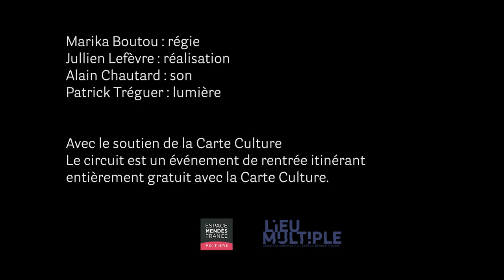PLANÈTE FÉLIX / Suzy Le Void et Leah Gracie - Extrait du Ciné concert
Dimanche 18 déc 2022 16H et 18H // Planétarium

UN DUO DE MUSICIENNES INÉDIT

Pour ce ciné-concert, la musicienne nantaise Suzy LeVoid (Miët, MellaNoisEscape…) s’associe à Leah Gracie (What a Day, Hedgehog Sextet…), musicienne originaire de Poitiers.

Suzy LeVoid assure la composition de la musique et les deux musiciennes se partagent les arrangements et l’interprétation. Issues de deux univers musicaux très différents, la rencontre entre la musicienne rock-noise et la seconde jazz-pop leur permet de proposer un travail riche aux influences variées. Toutes deux passionnées par la technique vocale, elles placent le travail de la voix au centre de leur musique. En plus de leur instrument respectif, la basse et la flûte traversière, elles s’entourent d’objets du quotidien (balai, bouteilles, cartes, carton…) et les intègrent à une musique naviguant entre pop, rock et musique électroacoustique.

LE CINÉ CONCERT

Les aventures drôles et poétiques du célèbre Félix le Chat mises en musique avec une inventivité débordante par la bassiste Suzy LeVoid et la flutiste Leah Gracie, qui mobilisent non seulement leurs instruments respectifs mais aussi leurs voix et des objets du quotidien. Des notes très colorées pour un héros en noir et blanc.

Né de l’imagination d’Otto Messmer et Pat Sullivan voilà un siècle, Félix le Chat fut alors aussi populaire que Charlie Chaplin et n’a pas pris une ride. Petits bijoux d’animation à l’humour surréaliste et à l’imagination sans limite, les cinq épisodes présentés lors de ce ciné-concert imaginé par la musicienne nantaise Suzy LeVoid, promettent rires aux éclats et yeux écarquillés. Quant aux oreilles, elles seront charmées par une création musicale de haute voltige, conçue au plus près de l’image avec force trucs et astuces : une basse préparée, une flûte traversière et des objets du quotidien savamment détournés, comme une casserole, des couverts, un balai ou un jeu de cartes. Et puis il y a les voix de Leah Gracie et Suzy LeVoid, riches de parcours très différents, jazz pour la première, rock pour la deuxième, utilisées comme des instruments à part entière. Harmonies, respirations et chuchotements, des voix sans parole sur une musique entre pop et électroacoustique.
BIOGRAPHIE de L’ÉQUIPE
Suzy LEVOID//
Création musicale, arrangements & interprétation
Musicienne autodidacte originaire de Poitiers, Suzy LeVoid se dirige rapidement vers la composition après avoir appris seule la guitare. En 2010, elle compose pour le groupe Lumpfish, donnant naissance à l’album Sessioned, une oeuvre multi-instrumentale arrangée pour quinze musiciens, voyageant entre rock progressif et soundscapes cinématographiques. À son arrivée à Nantes en 2013, elle crée le projet solo Miët dans lequel elle compose l’ensemble de la musique et signe l’écriture des textes. Avec pour seuls instruments la basse et la voix, l’expérimentation sonore prend une place primordiale. En 2016, elle enregistre et produit son premier EP Cryptids chez La Belle Sauvage Records. Parallèlement à Miët,elle rejoint en 2017 Mellanois Escape à la basse, projet du musicien Olivier Mellano. En 2018, elle signe la création musicale du spectacle de danse OFF de la chorégraphe Marie-Laure Caradec avec une première au Mac Orlan (Brest) en janvier 2019. En octobre 2019, Suzy LeVoid sort son premier album pour Miët intitule Stumbling, Climbing, Nesting, édité sur les labels Ici d’ailleurs et Kshantu.
Une tournée de plus d’une trentaine de concerts est réalisée entre octobre 2019 et mars 2020.

Leah GRACIE //

Arrangements & interprétation Leah Gracie commence la musique par la flûte traversière dès l’âge de 7 ans. Elle fait ses premiers pas au chant dans divers groupes de musique dès l’âge de 10ans. Son éducation musicale oscille entre le classique et le jazz, entre la flûte et le chant. Elle fréquentera la faculté Pop and World Musics à Leeds en Angleterre, son pays d’origine, ce sera la découverte de la composition, de l’écriture, de la folk avec de nombreux concerts et de scènes ouvertes. Elle revient en France et se spécialise en jazz en intégrant la fameuse école Jazz à Tours afin de développer l’improvisation vocale. Les musiciens et formateurs qu’ elle y rencontre (Emmanuel Pesnot, Aude Falgairette, Dorothée Doyer, Mogan Cornebert…) la formeront à la technique vocale, à l’harmonie et aux percussions. Elle enseigne le chant et écume les scènes avec ses divers groupes, oscillant entre jazz, folk et musiques actuelles (What a Day ! , Jellywine , The Hedgehog Sextet, Trilili Ladies&Dandies, VelvetSextet) avec toujours pour but de s’épanouir et se diversifier